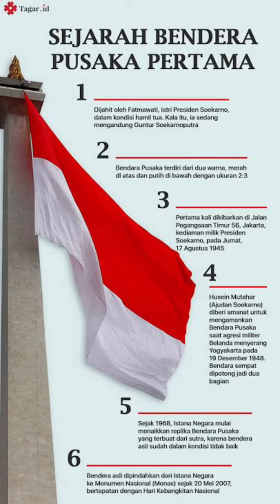Habib Penyelamat Bendera Pusaka dan Pencipta Lagu 17 Agustus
Habib Husein Mutahar. Penyelamat Bendera Pusaka dan pencipta lagu 17 Agustus atau Hari Merdeka.